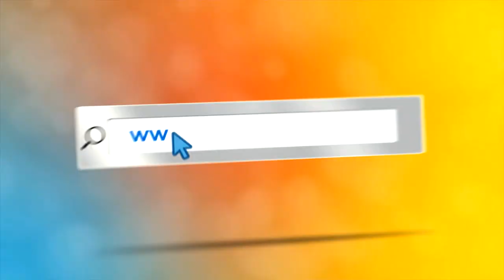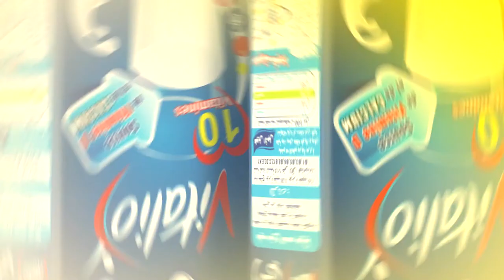إعلان عمو يزيد خاصة الحماية المدنية BA Maa Amou Yazid Protection Civile S03 EP27 mardi 27 février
émission Maa Amou Yazid spéciale Journée internationale de la protection civile S03 EP27 mardi 27 février 2018 à 17:00 sur Echourouk TV